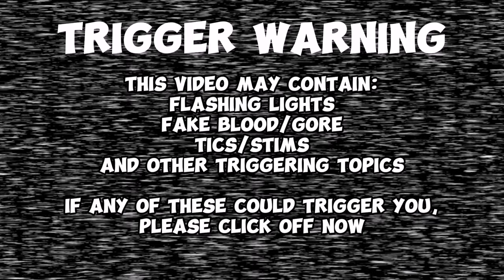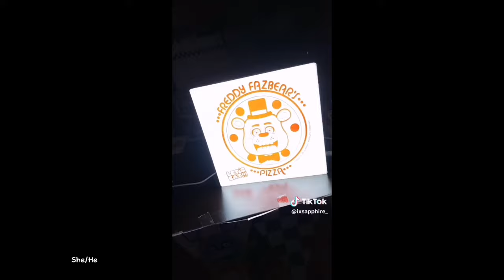FNAF TikTok Compilation #74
Late again whoopsie :'/ school isn't getting any easier sorry guys!